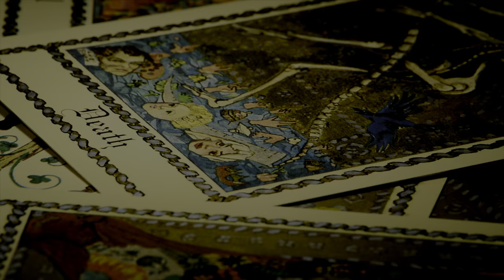Transformation - Osho Zen Tarot by Siddhartha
CHAPTERS -
Beginning                                                                   - 00:00
Rider Waite Tarot Card - Death Card                      - 00:42
Transformation Card Explanation                          - 02:41
Zorba The Buddha                                                    - 02:40
Transformation changes life                                   - 04:16
Comparison                                                               - 06:00
Coming back to your own self                                - 07:40
Story of Samurai                                                       - 09:50

This video is about the Transformation Tarot Card from the major arcana, the explanation is according to Osho's Zen Tarot Deck. Osho Zen Tarot has beautiful paintings and it reveals the spiritual meaning of the tarot cards, as the Rider Waite is used for prediction, in the same way, Osho Zen is used for the spiritual message or to go deeper into your meditation practices.

Love

Item ID:                         A3NGVPV
Author Username:                 Positive_Sound
Licensee:                        tool hub
Registered Project Name:         art of tarot
License Date:                    February 26th, 2022